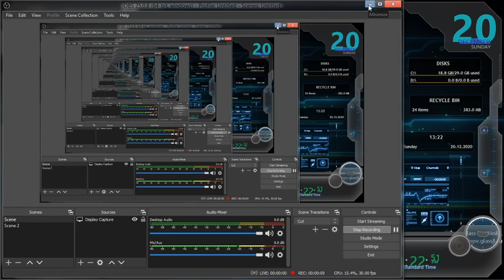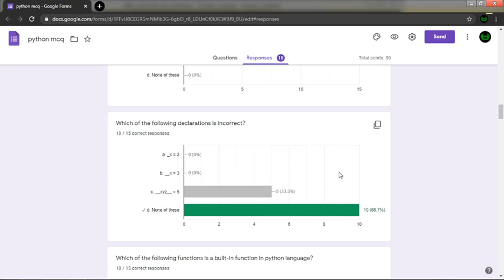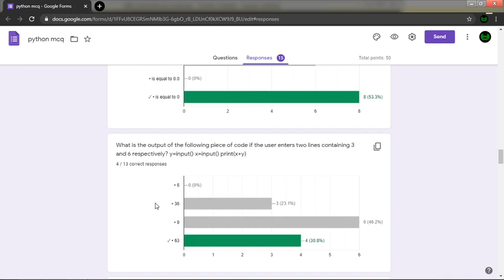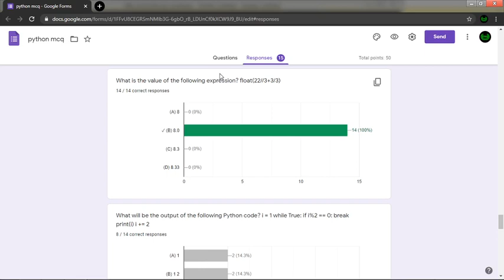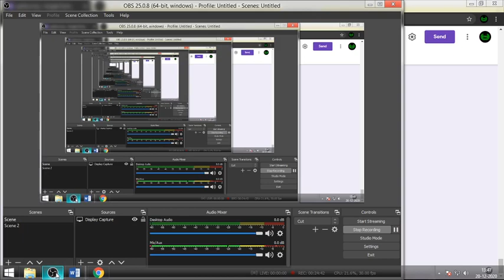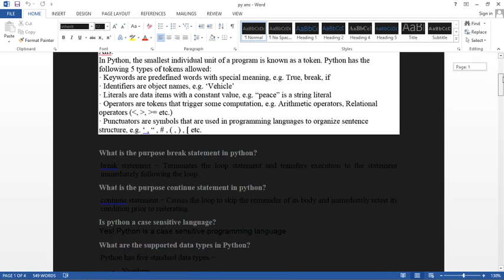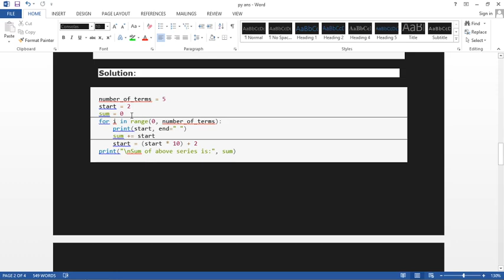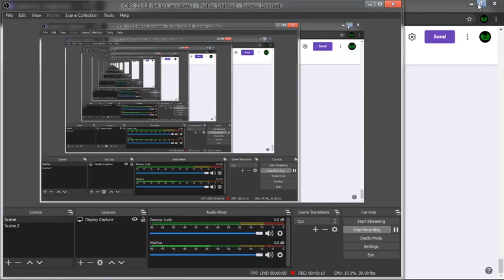PYTHON (2020-12-20_13-22-41)